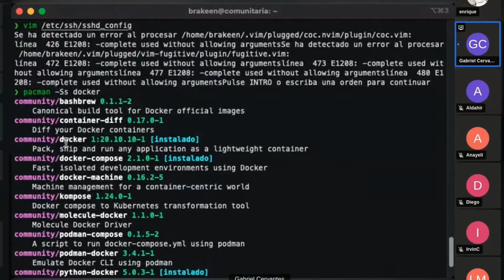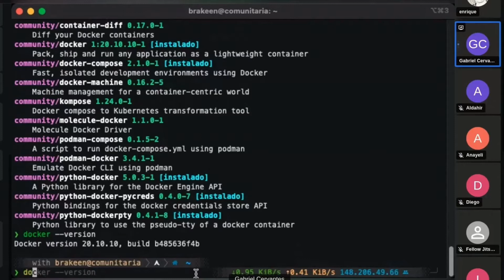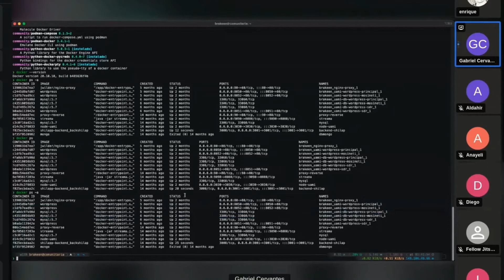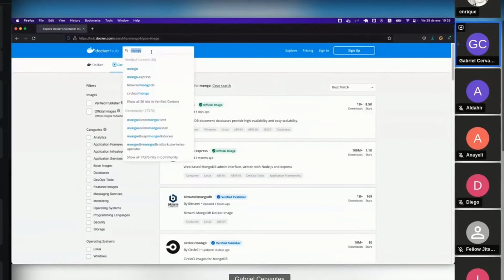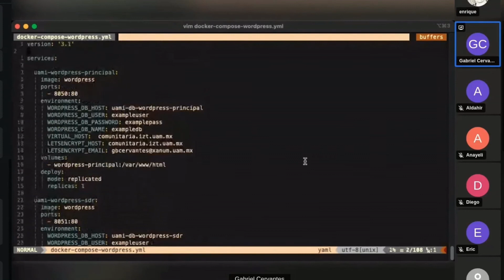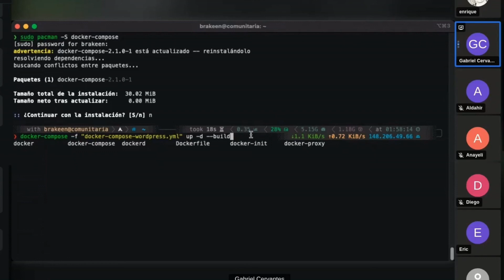Contenedores con Dockers en Linux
Descripión de como instalar contenedores en ARCH Linux para tener aplicaciones en espacios virtuales.